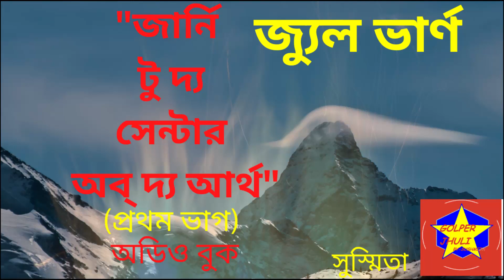Journey to the Center of the Earth(1st)Jules Verne,জার্নি টু দ্য সেন্টার অব্‌ দ্য আর্থ,জ্যুল ভার্ন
Journey to the Center of the Earth (French: Voyage au centre de la Terre), also translated with the variant titles A Journey to the Centre of the Earth and A Journey into the Interior of the Earth, is a classic science fiction novel by Jules Verne. It was first published in French in 1864, then reissued in 1867 in a revised and expanded edition. Professor Otto Lidenbrock is the tale's central figure, an eccentric German scientist who believes there are volcanic tubes that reach to the very center of the earth. He, his nephew Axel, and their Icelandic guide Hans rappel into Iceland's celebrated inactive volcano Snæfellsjökull, then contend with many dangers, including cave-ins, subpolar tornadoes, an underground ocean, and living prehistoric creatures from the Mesozoic and Cenozoic eras (the 1867 revised edition inserted additional prehistoric material in Chaps. 37–39). Eventually the three explorers are spewed back to the surface by an active volcano, Stromboli, located in southern Italy.
The category of subterranean fiction existed well before Verne. However his novel's distinction lay in its well-researched Victorian science and its inventive contribution to the science-fiction subgenre of time travel—Verne's innovation was the concept of a prehistoric realm still existing in the present-day world. Journey inspired many later authors, including Sir Arthur Conan Doyle in his novel The Lost World, Edgar Rice Burroughs in his Pellucidar series,[citation needed] and J. R. R. Tolkien in The Hobbit.
Narrated and edited , Presented by Sushmita Guhamajumder Background music : Youtube Audio Library ... • Please listen, like, comment and share For more stories please SUBSCRIBE our channel and Check the Playlists ... Bangla Audio Story Classic Story .@ SushmitaGuhamajumder.